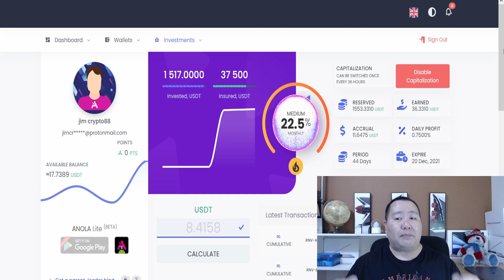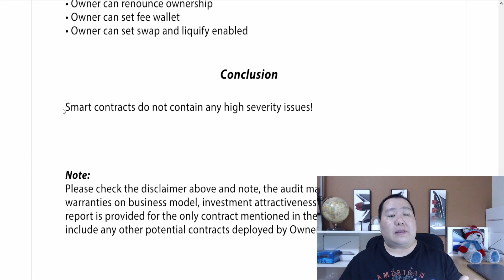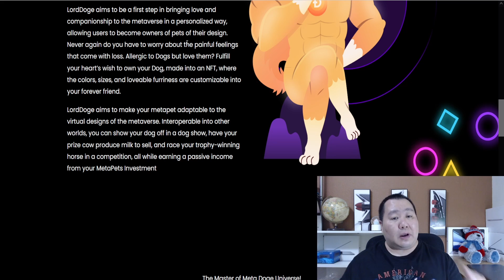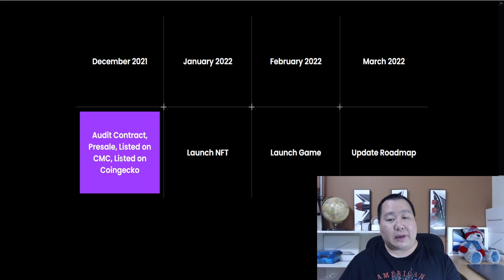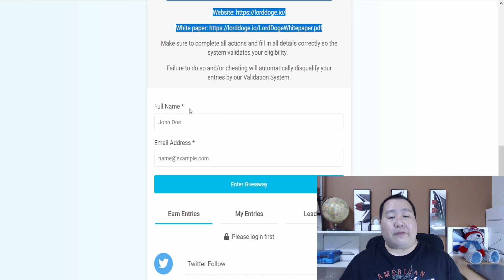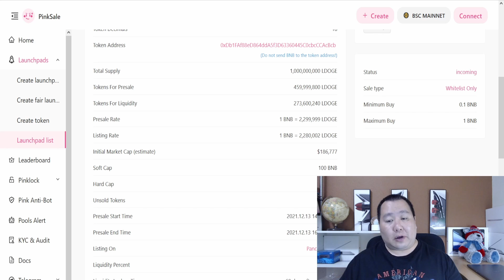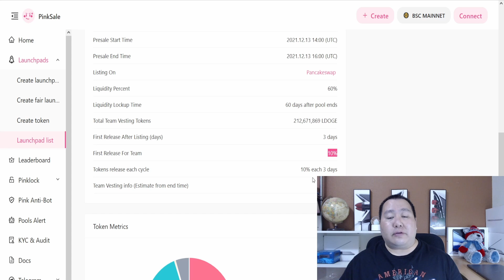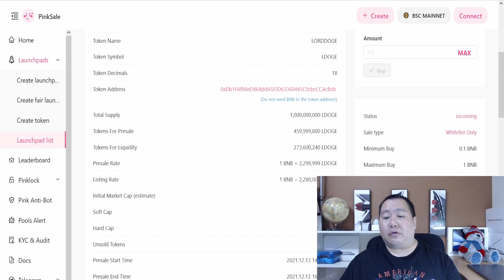LordDoge Token PRESALE Whitelist Live 🚀 100X Metaverse CRYPTO Presale? 🚀 NEW MetaVerse Doge 🔥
"100x crypto"
"100x gem"
"100x crypto"